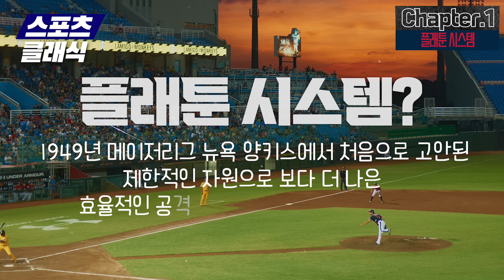롯데 서튼 감독의 플래툰? 비효율적 좌우놀이 위한 정훈 기용은 그만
롯데 서튼 감독은 플래툰 시스템을 적극적으로 활용하고 있습니다. 효율적인 방법일까요?